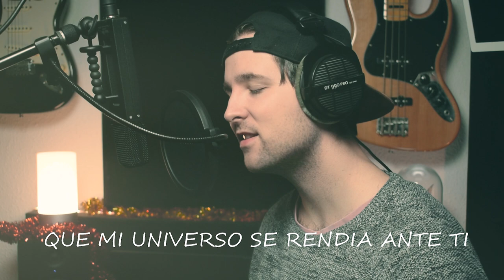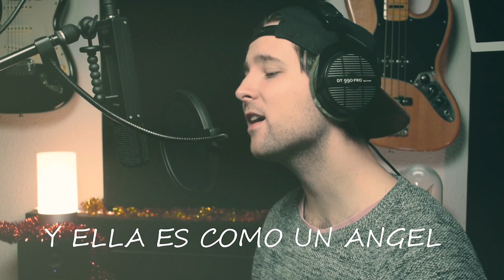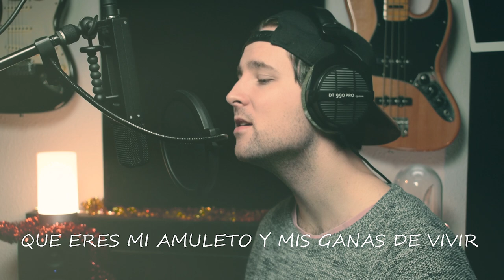Juan San Martín - Mi Amuleto | Lyric Video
Feliz Navidad a todos!!! Aquí tenéis mi regalo! mi nuevo single "Mi Amuleto", ya disponible en todas las plataformas digitales!!